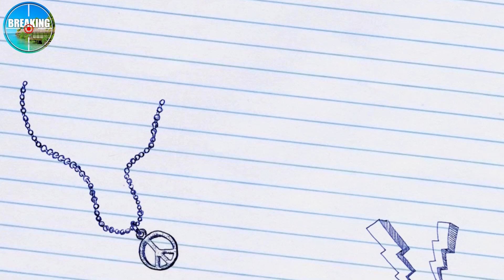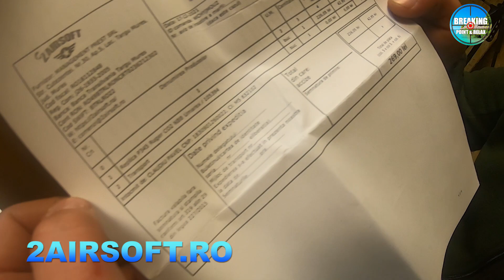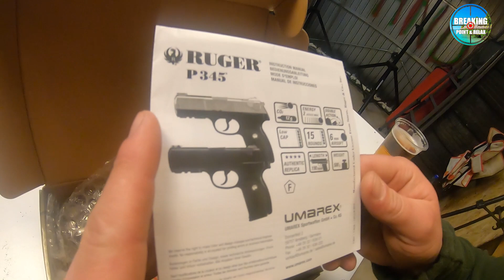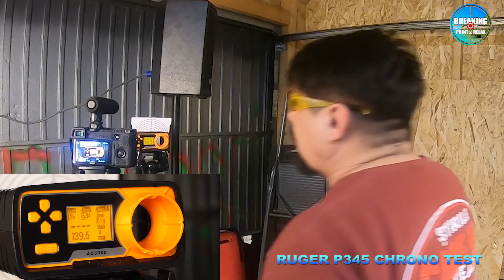🧨✳📛get The Umarex Ruger P345-- It's The Perfect Gun For Anyone Looking For -- BPR Vlog #14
0:00 INTRO
0:46 GENERIC
1:29 REVIEW -- UMAREX RUGER P345
7:20 TEST CRONOGRAF -- UMAREX RUGER P345
9:51 SHOOTING TEST -- UMAREX RUGER P345
11:10 CONCLUZII / INCHEIERE